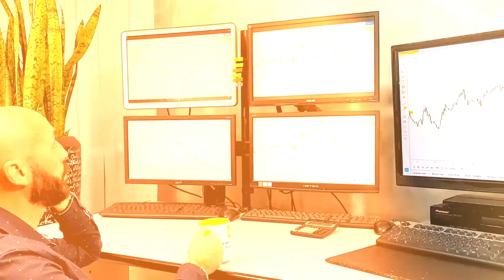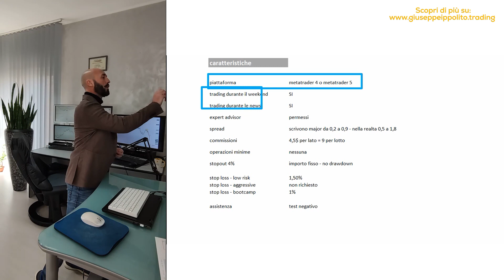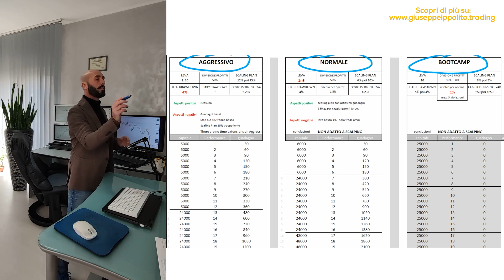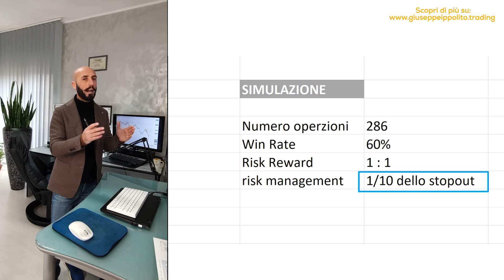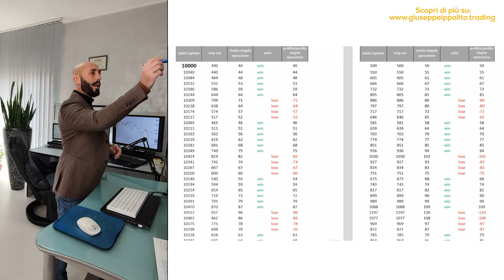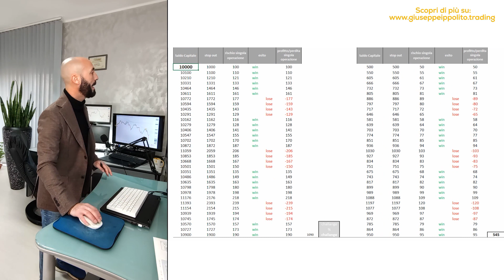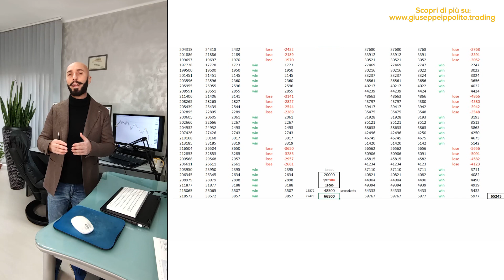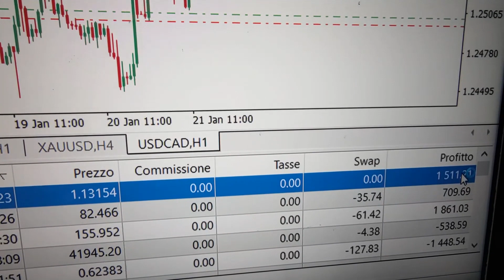La Verità sul Prop Trading? ho scoperto che è solo un Bluff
Con grande sorpresa in questo video, la verità sul Prop Trading:
contro ogni previsione ho scoperto che i vantaggi di questo tipo di trading sono soltanto illusori.
Lo dimostro con fatti concreti ed inconfutabili,
quindi dopo questo video "addio Prop"

Vuoi saperne di più sul PERCORSO DI TRADING NO-LIMITS ?

Vuoi saperne di più su di me?

00:00 Introduzione
02:52 Come ho scoperto il Bluff?
06:21 Recensione su The 5%ers
12:49 Comparazione programmi The 5%ers
17:17 La Simulazione per scoprire il Bluff
22:23 Confronto tra tra The 5%ERS e Conto reale
28:17 Confronto tra tra FTMO e Conto reale
31:54 Conclusioni
36:12 Le operazioni sul mio conto REALE

ATTENZIONE: I contenuti di questo video rappresentano le mie opinioni personali e non devono essere considerate come consigli di investimento. l trading su Forex o qualsiasi altro strumento finanziario comporta un alto rischio e può portare alla perdita dell’intero capitale e pertanto non è adatto a tutti gli investitori. I profitti e perdite mostrati nei miei video non sono certezza che possano essere mantenuti nelle settimane successive e non rappresentano un esempio o un sollecito ai tuoi investimenti personali. Prima di decidere di usare qualsiasi tipo di strumento finanziario, dovresti farti consigliare dal tuo consulente finanziario, al fine di poter considerare attentamente i tuoi obiettivi di investimento, il tuo livello di esperienza e la tua propensione al rischio.